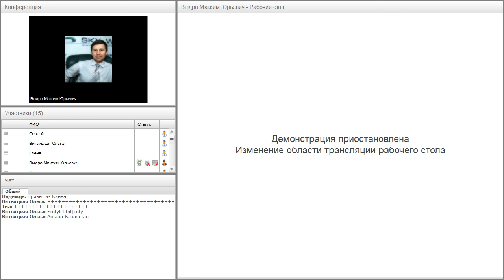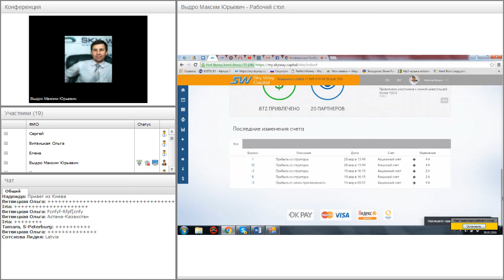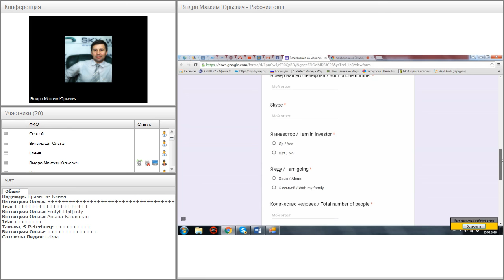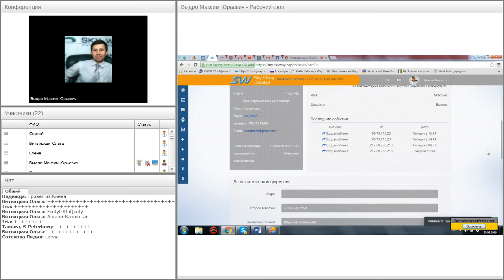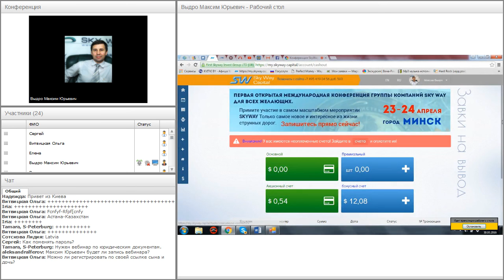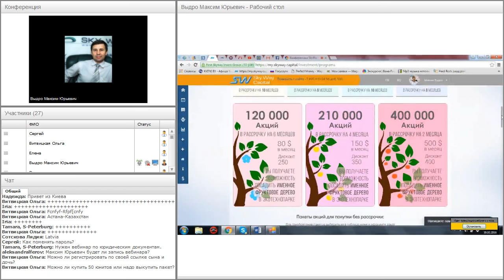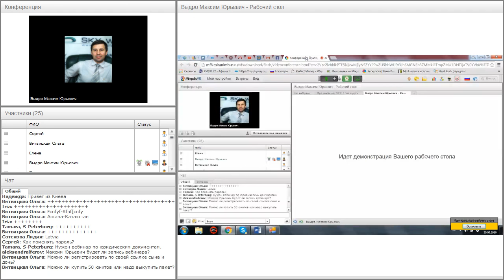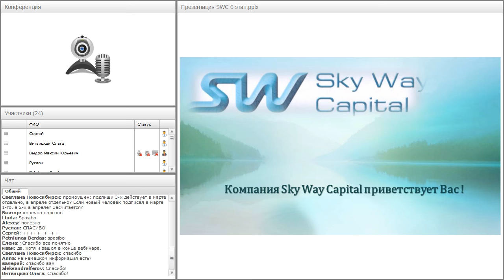Вебинар от 30.03.2016. Обзор личного кабинета SkyWay Capital.